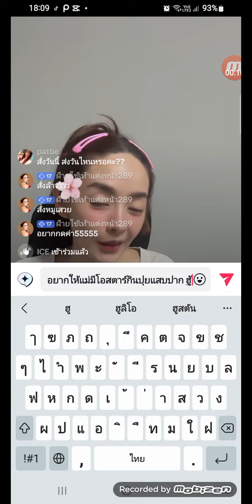ขอร้องแล้วนะ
อย่าไปเม้นตอนไลฟ์สด
เขาบล็อกแน่
เตือนแล้วนะครับ
แจ้ง @TikTokThailandOfficial
ให้บล็อกคนร้าย